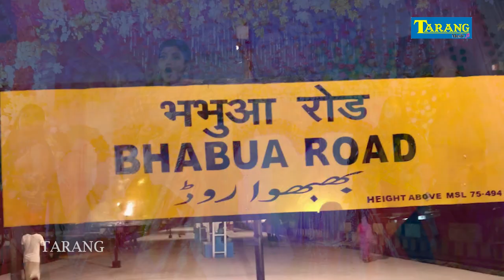आरा शहरिया हिलेला | Kajal Kumari | Ara Sahariya Hilela | Bhojpuri Video Song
►Song - Ara Sahariya Hilela
►Singer - Kajal Kumari
►Lyrics - Rajan Bedardi
►Video Director - Rambabu Yadav
►D.O.P - Rajesh Rathod, Ranjan Yadav
►Video Editor - Shivpujan Kumar
►Choreographer - Rahul Yadav
►Category - Bhojpuri